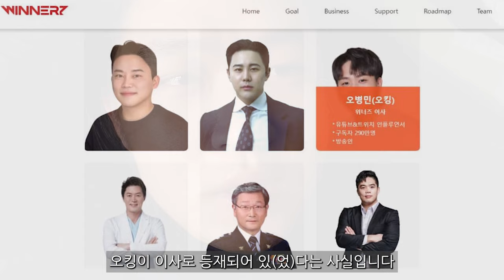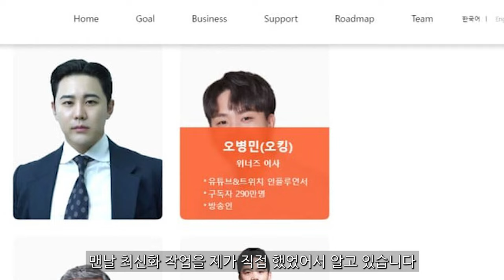오킹은 과연 코인 사기 사업과 큰 연관이 있었을까? (오킹 변호하는 입장의 영상)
제 경험을 토대로 뇌피셜을 좀 더듬거려 봤습니다.
저는 오킹이 그냥 타의적 얼굴마담 바지이사이고 위너즈라는 회사를 통해 다른 사업들을 하고 싶어했던 것이라고 생각합니다. 자선 사업이나 본인이 운영하는 오킹 FC 관련 컨텐츠들을 활성화하기 위한 목적으로 스포츠 엔터테인먼트 관련 사업 주위를 기웃거리다 위너즈에 발을 담근 것 같아요.
그렇다고 원 소속사인 샌드박스 측의 지원이 아쉬워서 다른 곳으로 눈길을 돌렸다는 식으로 변명하기에는 문제의 본질을 해명하는 것에는 도움이 안 될 뿐더러 스스로의 이미지도 실추되고 샌드박스에도 악영향을 끼치게 되니 자중했던 것 같네요.

다만 제가 이렇게 변호성 발언을 했고, 오킹님이 본인의 결백을 위해 증명해야 할 부분들을 짚어줬지만, 만약 그걸 오킹님 스스로 증명해내시지 못하게 된다면 상황이 참 어쩔 수 없는 방향으로 흘러갈 것 같습니다. 그냥 단순 오락부장에 가까운, 오락부서 이사였기를 바랍니다.

오킹님 만약 해당 사건 해결이 잘 된다면 금산 카바니라고 불리는 저도 오킹 FC 멤바로 투입시켜 주...
생각해보니까 난 이 사건보다는 오킹 FC 입단 기준 개빡셌던 부분이 더 킹받는데?
사람 가려서 뽑는 그런 느낌... 이해는 한다만 약간 가짜사나이2 지원자 모집 같은 그런 느낌이어서 꽤 짜증났었음. 알고 보니 엄청 유명한 인플루언서들만 끼워주더라? ㅠㅠ